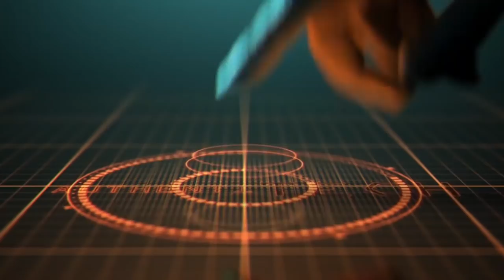★ Como Polir a Lente do seu Farol de Forma Prática e Eficiente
Vídeo um pouco diferente hoje, para ensinar a vocês como polir de forma eficiente e rápida a lente do seu farol que está fosca.